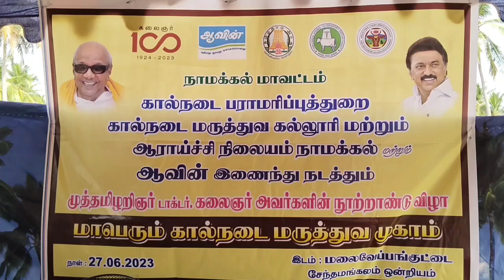நாமக்கல் மாவட்டத்தில் வருமுன் காப்போம்திட்டத்தில் 45 மருத்துவ முகாம்கள் Namakkal Minister Camp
நாமக்கல் மாவட்டத்தில் வருமுன் காப்போம்திட்டத்தில் 45 மருத்துவ முகாம்கள் Namakkal  Minister Cam